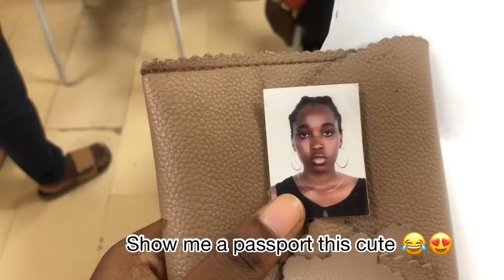A DAY IN MY LIFE VLOG| Morning routine| New hair|Stressful bank errand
Hi guys, this is how a busy day went in my life. Enjoy! XOXO

Musician: Jeff Kaale

Musician: Jeff Kaale

Musician: @iksonmusic